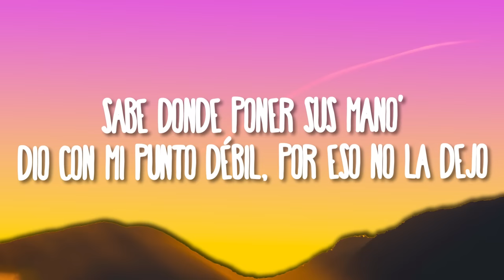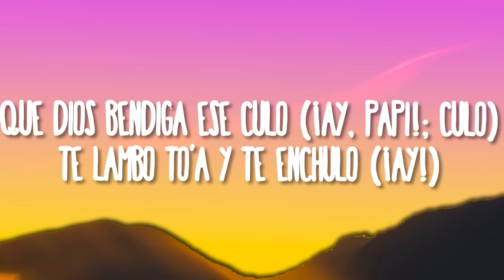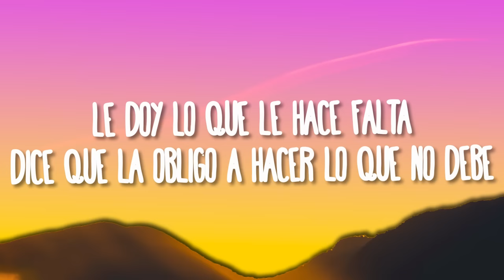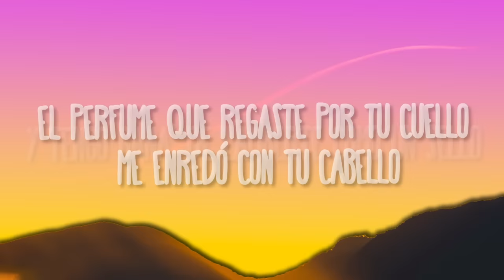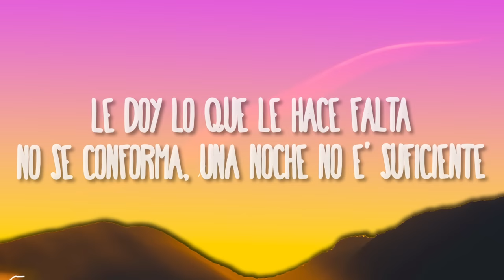Chencho Corleone, Chris Jedi, Anuel AA, Ñengo Flow - La Llevo Al Cielo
(Letra/Lyrics):
(Chencho)

Conmigo quema ella  cada rato,
Se crece y coge vuelo
porque yo no la celo.

no tengo que decirle,
solita rompe el hielo.

(Anuel)

Sabe dónde poner sus manos,
Yo con mi punto Débil
por eso no la dejo
desde hace tiempo frente
al espejo Yooooooo

(Chencho)

Entre paredes nadie sabe lo que pasa,
Después del primer beso nada la detiene,

No se conforma una noche no es suficiente.

(Anuel)

La que no chiche…
Quédate en tu casa.
Bebe y se pone cuatro letras como NASA. (Uy)
Chingando sin condones,
las Plan B nunca fracasan. (Brrr)
Me lo mama a dos manos
y hasta lo abraza.

Ella es una hija e’ puta como Tokio.
Después que se lo meto,
la mando pa donde el novio.
Y le preguntan que si chingo rico,
y dice obvio.

Un polvo no es un polvo
si no jode el matrimonio.
Y le gusta chingar arrebata,
perriando sucio tu eres es senda bellaca. (Llaca)
Ñengo lo dijo que chocha con bicho y bicho con nalga,
y si eres chumba pues mueve la espalda .

Mami yo no disimulo, (tra) que Dios bendiga ese culo. (Ay papi)
Te lambo toa’ y te enchulo… (ahhh)

(Ñengo)

Al espejo Yoooooooo

(Chencho)

después del primer beso nadie la detiene.

(Ñengo)

Solo tuyo.
Viajando por las nubes,
ya el cielo se cayó.
Dame tu cuerpecito,
ya la bomba estalló.
Tú sabes que yo estoy pa ti.
Te voy a hacer cosas diferentes
y no te olvidaras de mi.

Contigo a las alturas mami elévame
Si sabes lo que haces pues enamórame
Yo se que tu cuerpo ya esta pidiendo sexo

Lo de lo tuyo y mío eso es un desafío.
A Veces maquino solo y cuando me acuerdo me rio
Las veces que a tu casa le he llegao’
Amaneció’ y he brincao’ los portones por el monte
Y en tu cama te he partió .
Toma que esté blunt esta encendio’
Mami ponte ready.
Hijo e’ puta como yo no te ha comio’.
El perfume que regaste por tu cuello,
Se enredo por tu cabello
y tengo ganas de lamberte como un sello.

(Chencho)

Cuando la tengo me dice hálame el pelo
Grita que rico me la como mil veces
Nos devoramos sin decir amor te quiero
Pero sabemos que las ganas crecen y crecen

(Anuel)

Yo con mi punto G
y por eso no la dejo
al espejo Yooooo

(Chencho)

(Inintelegible) FXs
…Cielo…..

La Llevo Al Cielo